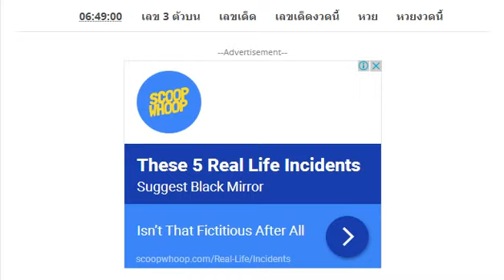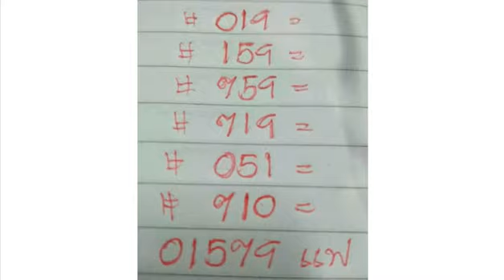เลขเด็ดชุด 3 ตัวบน งวด 1/8/60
1/8/60 ขอขอบคุณเจ้าของข้อมูลจร้า